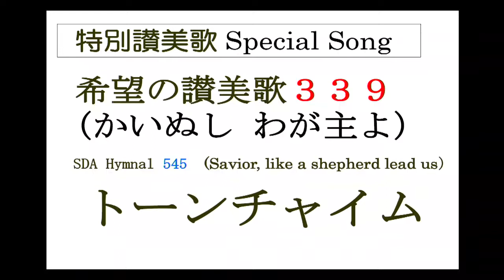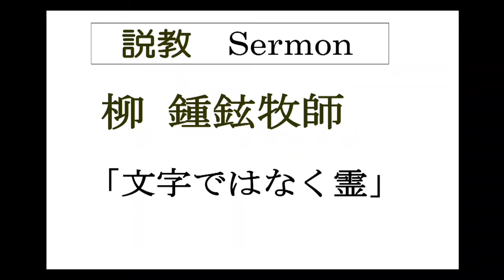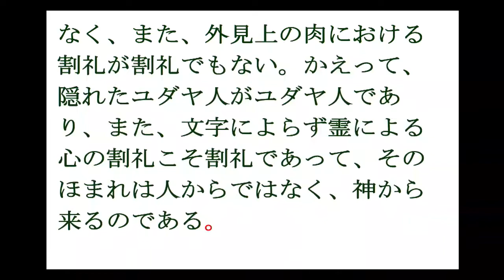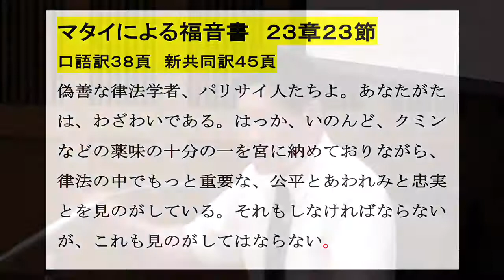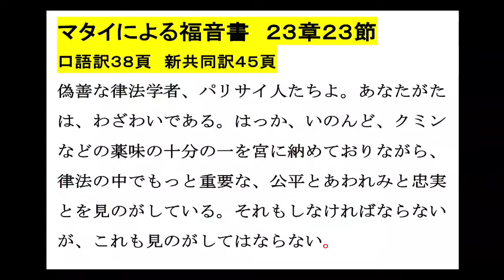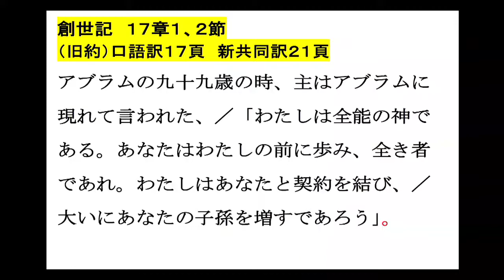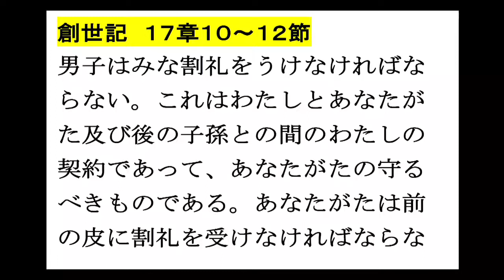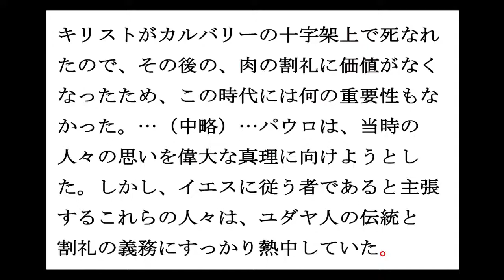2019-8-10「文字ではなく霊」柳 鍾鉉牧師